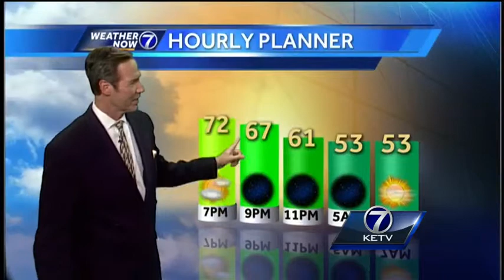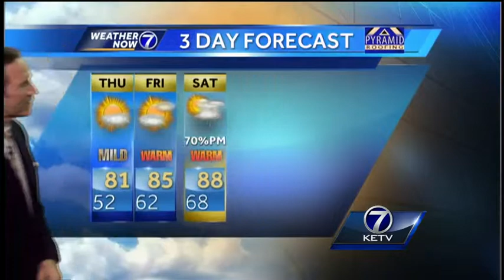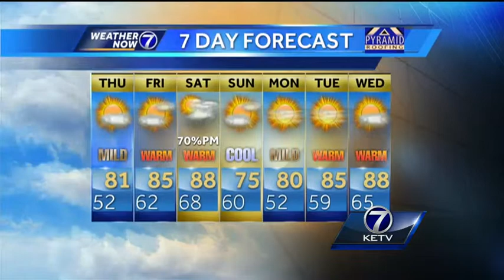Great weather for Thursday, Bill says